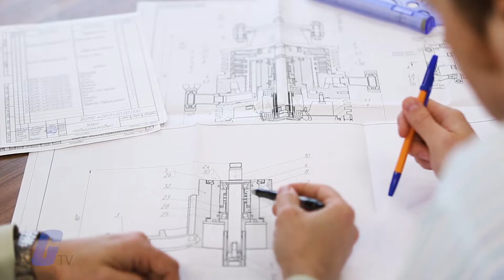Manufacturing Industry Overview - A Galco TV Tech Tip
The Manufacturing industry refers to those industries which involve in the manufacturing and process of transforming materials or components into finished products that can be sold in the marketplace. The final products can either serve as a finished good for sale to customers or as intermediate goods used in the production process.

Manufacturing industries are those that engage in the transformation of goods, materials or substances into new products. The transformational process can be physical, chemical or mechanical. Manufacturers often have plants, mills or factories that produce goods for public consumption.